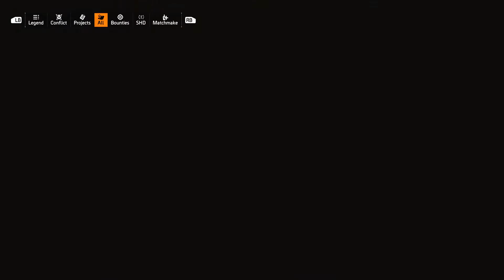The Division 2 - Propaganda Broadcast: 23rd Street NW (West Potomac Park) - XBOX SERIES X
My 1st playthrough of 'The Division 2' on XBOX SERIES X!

- Area: West Potomac Park
- Propaganda Broadcast: 23rd Street NW (West Potomac Park)

REBEL GAMER